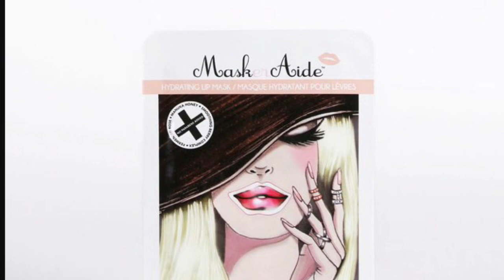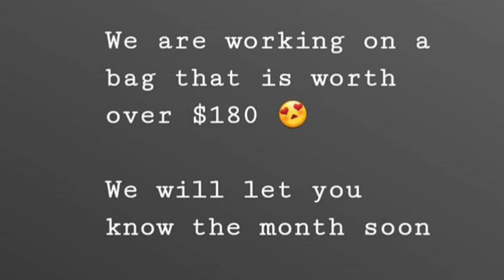Yes oh yas December/5 Spoilers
Hey guys welcome back, today I have 5 spoilers for the “yes, oh yes!” subscription. This is a monthly beauty makeup subscription that is $14.99 +shipping. You can receive anywhere from 3 to 7 full-size products. Let me know what you think so far of the December yes oh ya Bag.

sign up for that FabFitFun and receive $10 fabfitfun cash credit after your first purchase go

-I'm on Instagram @beautywithkimberlyrose

However, this does not influenced my review I will always give you my honest opinion.

Thank you for spending time with me. My name is Kimberly and I live in California with my daughter. So make sure to hit the subscription button to be notified when I upload a video.

As always, have a blessed day!